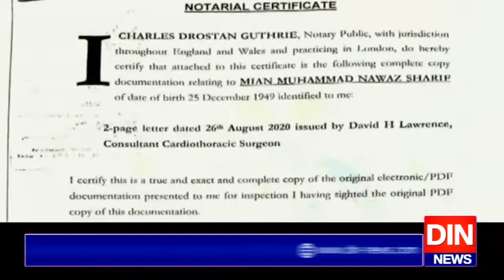نواز شریف کی تازہ میڈیکل رپورٹ لاہور ہائیکورٹ میں جمع